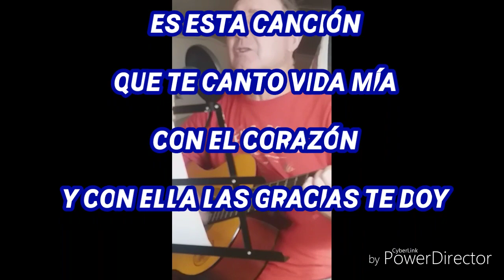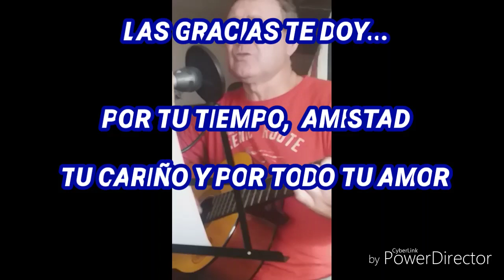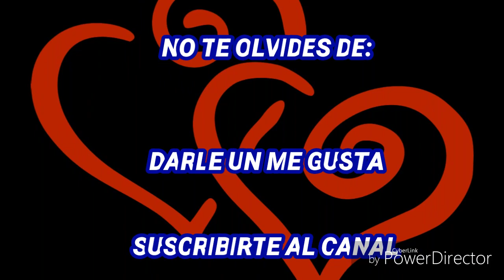PARA TÍ / PATRICIO LEYTON 2019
Una nueva creación del cantautor pampino PATRICIO LEYTON